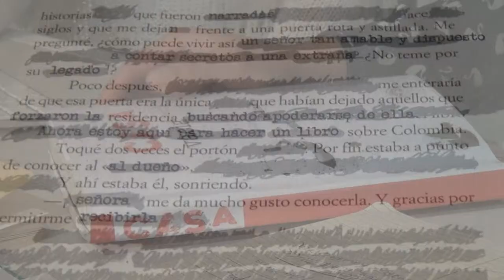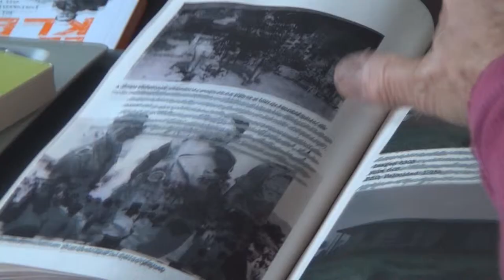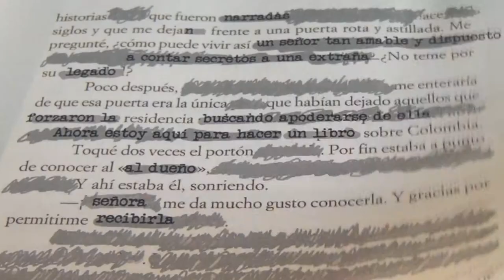teaser casa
Proyecto de documental sobre un trabajo de Trixi Allina